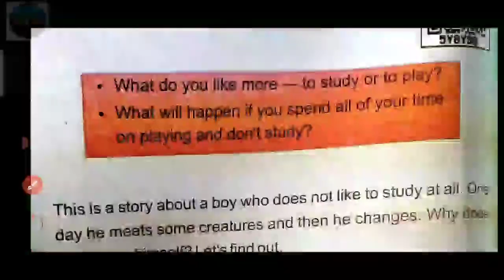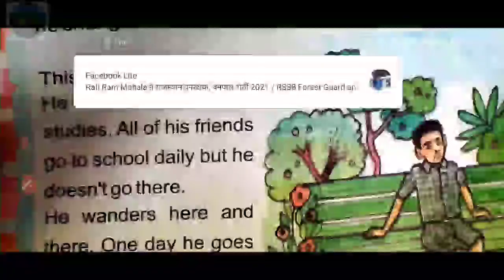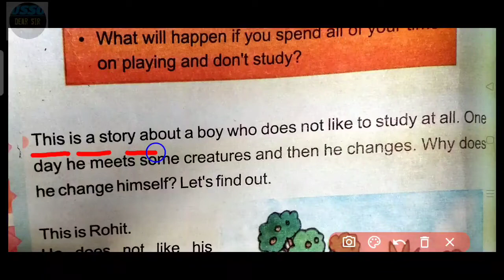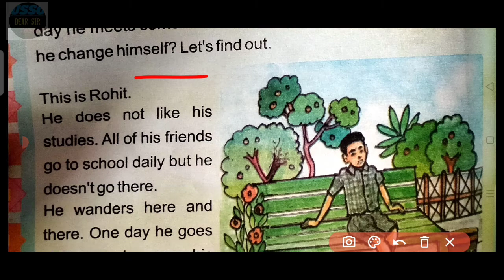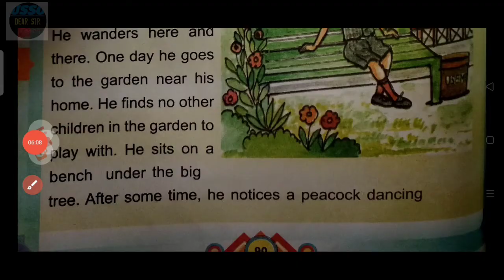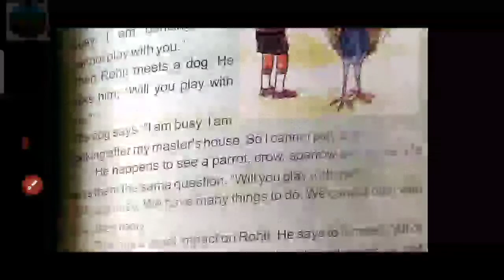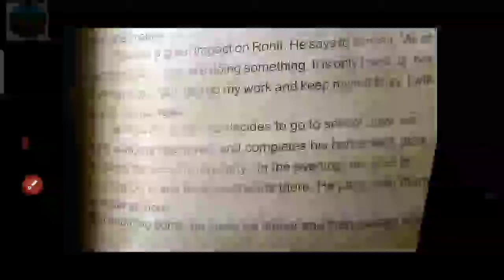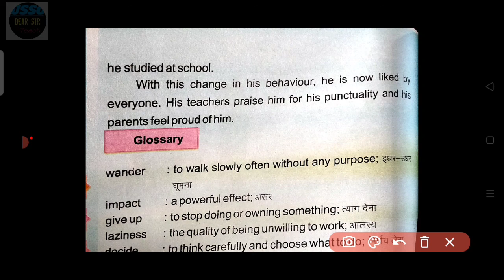who will play with me lesson 7।। क्लास 5 ।। Usso dear sir channel।।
class5thlession7thwhowillplaywithme# class 5 lesson number 7 who will play with me translate in Hindi to English